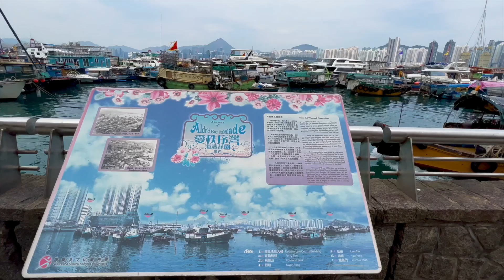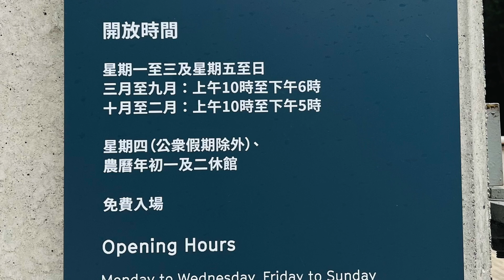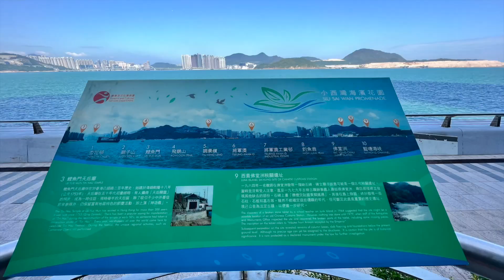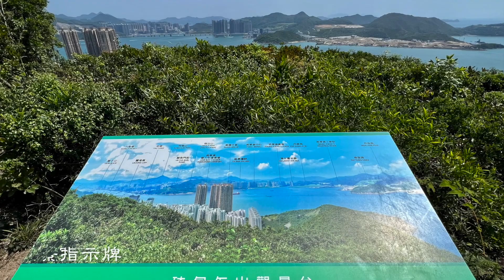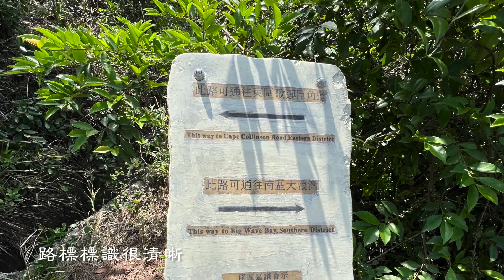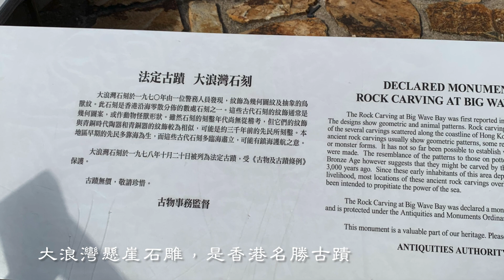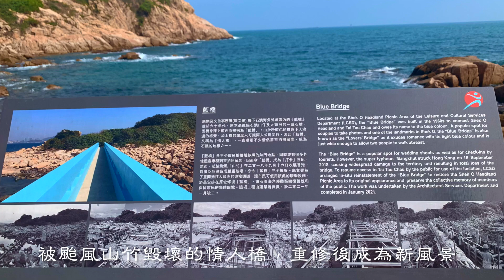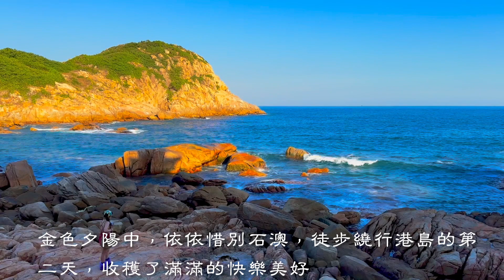七天徒步繞行香港島（二）爱秩序湾至石澳村/Seven-day hike around Hong Kong Island (2): from Shau Kei Bay to Shek O Village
七日徒步環繞港島（二）愛秩序至石澳村

行程大約10公里，從愛秩序筲箕灣避風塘到杏花村，翻過海景優美的砵甸乍山，看衝浪天堂大浪灣美景，結束於香港最美漁村石澳村，在藍色情人橋看海聽浪，逛周星馳《喜劇之王》取景地，完成第二天美麗山海旅程